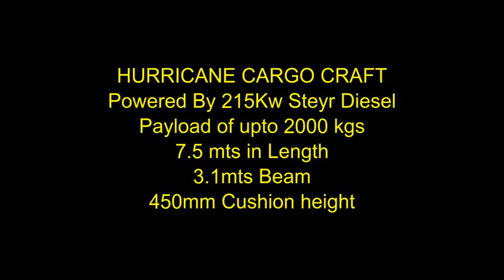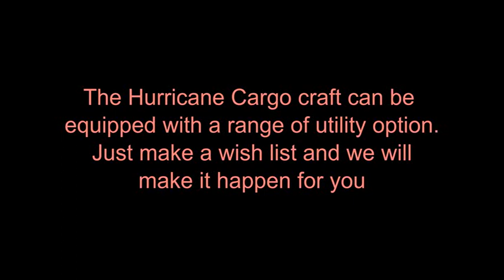Hurricane Cargo 1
Hurricane Utility Cargo Hovercraft, Powered by Steyr 215Kw Diesel engine, Separate lift fan which is Hydraulically drive.
Can carry 12 Passengers Plus Pilot and 1 crew
35 Knots cruise speed